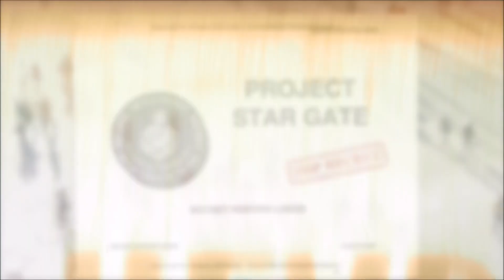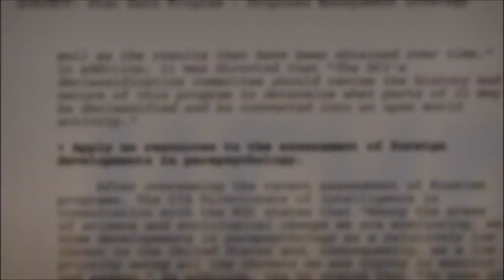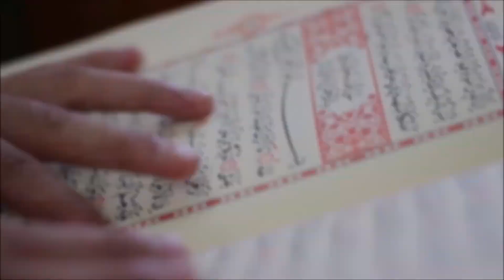“Never slept my whole life” claimed Haq Khateeb | Shuff Sarkar | Iqrar Ul Hassan | TechVerse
He Claimed " HE Never Sleeps " Exposing Shuf Shuf | Techverse |

ABOUT TECHVERSE & BEYOND
Our channel is about Facts and History. We cover lots of cool stuff such as Pyramids of Egypt, Story of Noah, Harut and Marut, Mahdi Coming, Snakes Island and Area 51 etc.